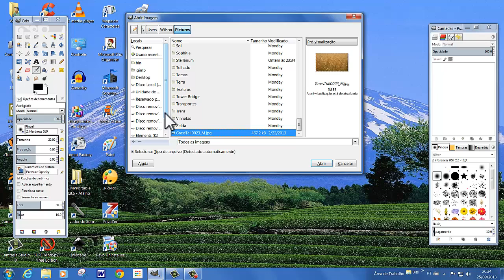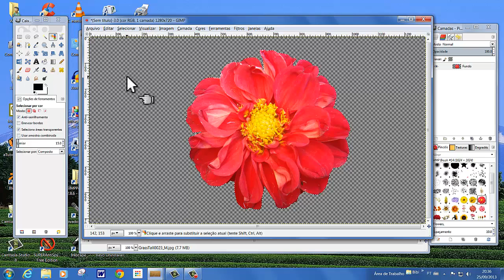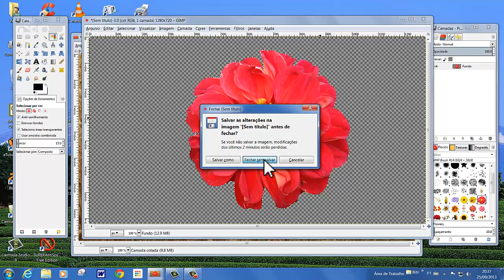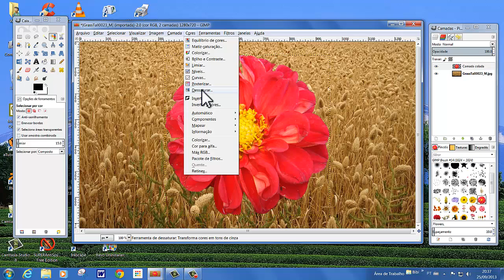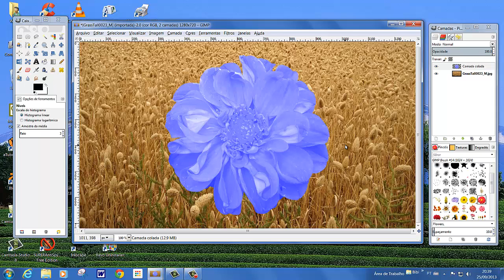GIMP093 FILTROS E CANAIS